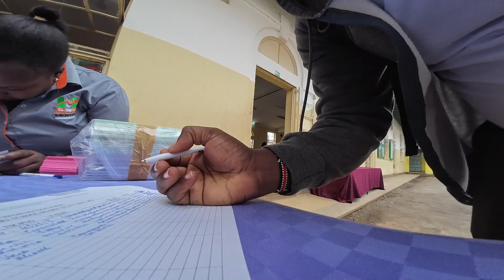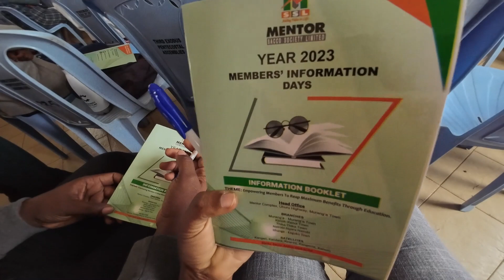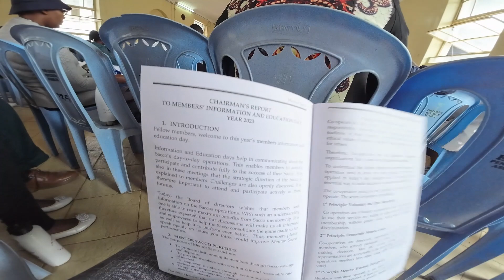See Different Side of Nairobi | Mentor Sacco Member Infromation Day MID Nairobi 2023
Are you a member of Mentor sacco or interested in joining one of the fastest growing financial institutions in Kenya? If yes, then you don't want to miss this video!

In this video, we take you to the Mentor sacco members information day 2023, where you will learn about the latest products and services offered by the sacco, the benefits of being a member, and how to access loans and investments. You will also hear from some of the happy members who share their testimonials and experiences with Mentor sacco.

Mentor sacco is a modern and innovative sacco that was established in 1977 to serve teachers, but has since expanded to accommodate members from all walks of life. With over 40 years of experience and a community of over 35,000 members, Mentor sacco is committed to adding value to your life by providing quality financial solutions at competitive rates.

To join Mentor sacco or learn more about their services,  call them at 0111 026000. You can also find them on Facebook, Twitter and Instagram.